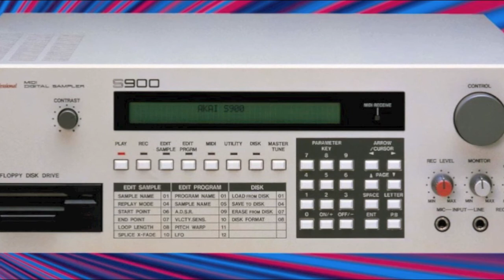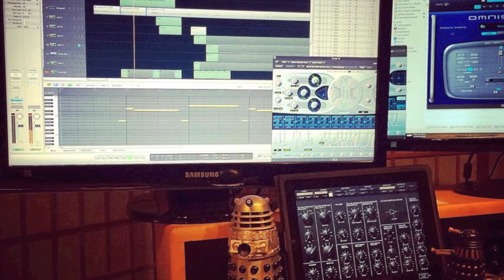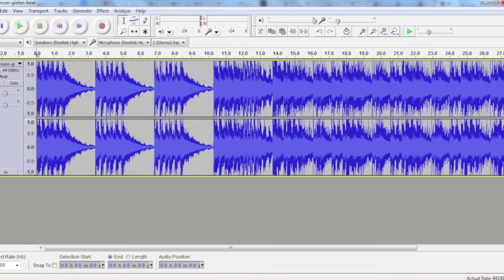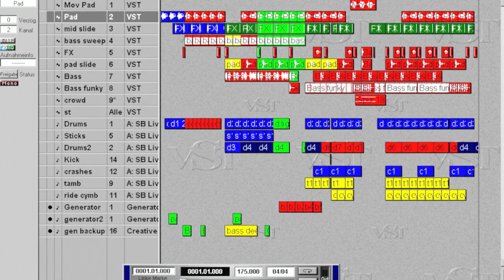A Chat With Dominic Glynn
I interviewed Dominic Glynn for my dissertation, here's the result with some visual accompaniment.

Canonistic by Johann Pachelbel arr. Scott Ampleford
Doctor Who Theme by Ron Grainer arr. Dominic Glynn
The Mysterious Planet by Dominic Glynn
The Ultimate Foe by Dominic Glynn
Dragonfire by Dominic Glynn
Survival by Dominic Glynn
2 Part Invention by Scott Ampleford
DX Heaven by Scott Ampleford
Fairlight by Scott Ampleford
Going Dotty by Scott Ampleford
Elbow Patch by Scott Ampleford
Saturday Morning TV by Scott Ampleford